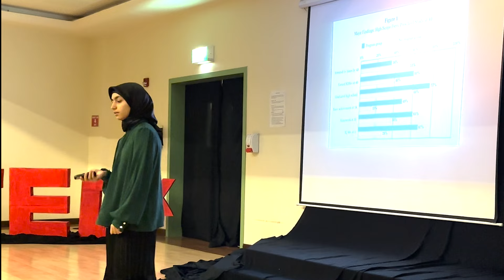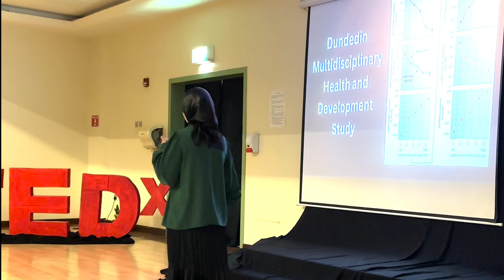Redefining Success: Embracing the Art of Self-Control | Ayse Demir | TEDxYouth@QFIS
In light of the greatest of issues and the grandest of advancements, civilization has buried their most powerful ability under flimsy desires and impulses —self-control. Join Ayşe as she explores the long lost and overlooked secrets of a future attuned to choosing what's truly right and resisting what's not. In a world undergoing constant change, it is up to us, as youth, to not only acknowledge the morphing nature of fields like education, politics, and healthcare but to also harness our capabilities to discover and uncover the hidden chambers encased within the depths of both the world and ourselves. As an aspiring physician entranced by the wonders of neuroscience and genetics, I am looking forward to sharing a piece of the present, and the future, that lies in every one of us. Join me on an endeavor into what seems like philosophy but is more crisply described as reality. This talk was given at a TEDx event using the TED conference format but independently organized by a local community.